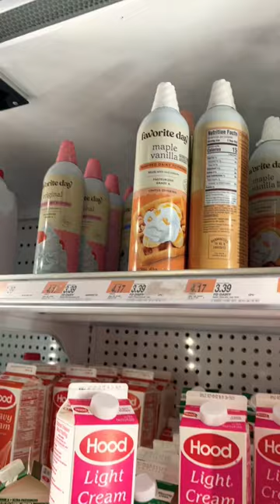New Whipped Creams At Target!